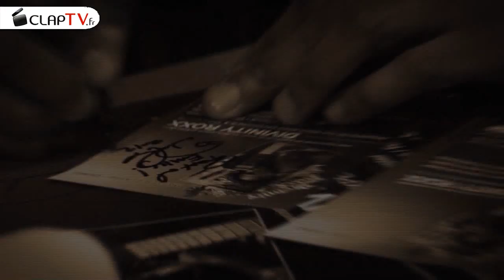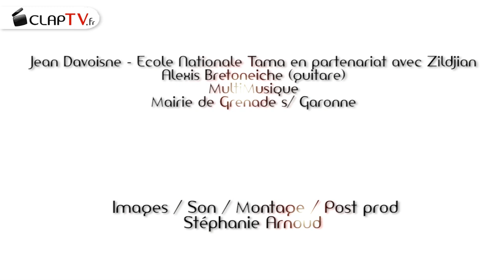DIVINITY ROXX (Beyonce's bassist) - Master classe 2012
EXCLUSIF !!! CLAP TV a suivi Divinity Roxx (Bassiste de Beyonce) en Master Classe/ Démo à Grenade S/ Garonne - France - Avril 2012. Jean Davoisne (Batterie) et Alexis Bretoneiche (Guitare) l'accompagnent sur scène.